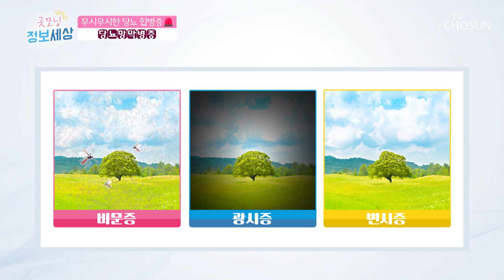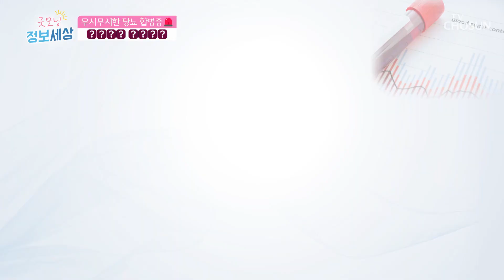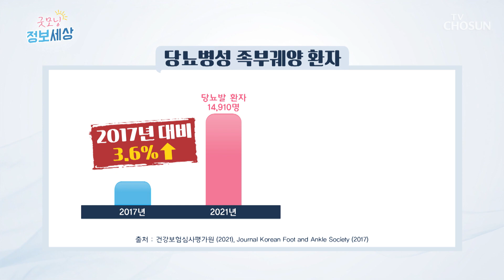다리 절단부터 실명까지!? 무시무시한 당뇨 합병증들😱 TV CHOSUN 230822 방송 | [굿모닝 정보세상] 884회 | TV조선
당뇨로 인한 합병증인 당뇨망막병증 & 지방간 & 당뇨병성 족부궤양